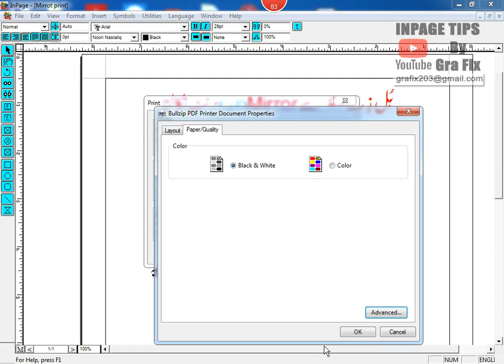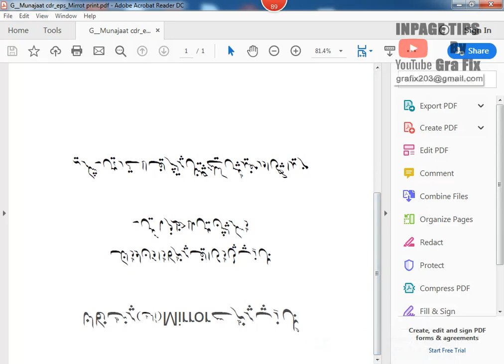Mirror Print PDF